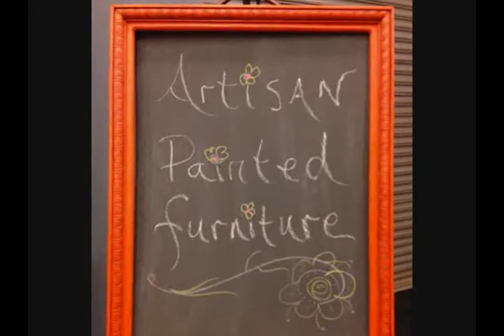Artisan Painted Furniture by Murphy Bed Concepts ~ the softer vintage side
Murphy Bed Concepts shows off its softer side with the release of a line of Artisan Painted Furniture. Look for the molding detail added to the bedpanel, cabinet frame & desk edge.  The distressed vintage look blends beautifully with the shabby chic, French country or romantic decor of any home.  Using Annie Sloan chalk paint, it is possible to paint and distress a Murphy DeskBed, WallBed, or cabinet in any combination of colors to fit an existing palette.  Pictured is Olive Green over Arles with a hand-rubbed wax finish.